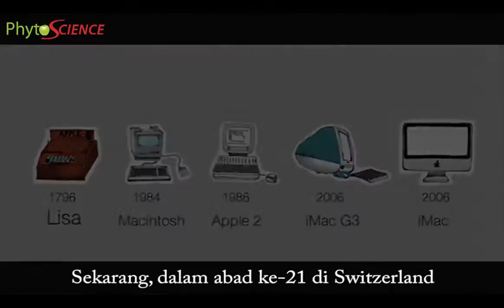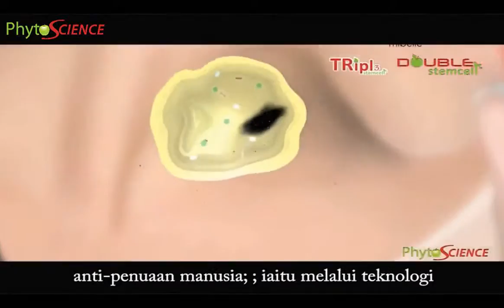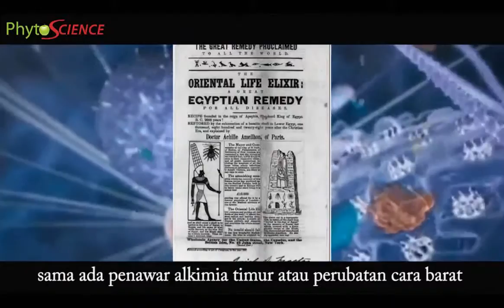The Greatest Of Stemcell - 018-3855 336